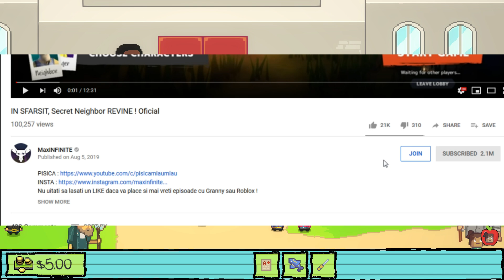Povestea lui NUGGET ! Kindergarten 2 (EP4)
Nu uitati sa lasati un LIKE daca va place si mai vreti episoade cu Granny sau Roblox !
Foarte multa lume a intrebat daca voi face, iata ca va fac pe plac!

Joc : Kindergarten 2